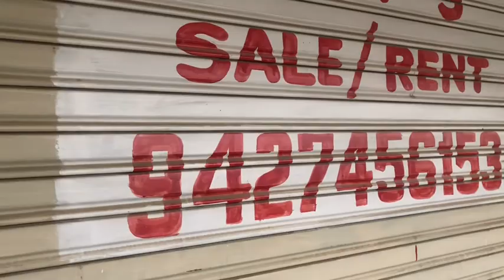Shoolin complex,Gotri,Vadodara,Gujarat:Shops,office,1bhk penthouse video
Redy to move shops,office,1&2 BHK Flats & 1 BHK Penthouse|GARVTHI GUJARATI | ER.HITESH PATEL